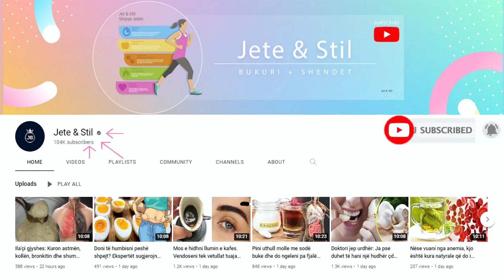Gjethja e mrekullisë që trajton tensionin e lartë, diabetin dhe pagjumësinë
Së pari, copëtojini dhe shtypini gjethet e dafinës. Hidhini në kavanozë qelqi dhe mbulojini me vaj ulliri. Mbylleni kapakun fort dhe lëreni në një vend të errët dhe të freskët për 14 ditë. Herë pas here, shkundini kavanozët e qelqit që të lejohet përzierja e njëtrajtshme. Pas dy javësh kullojeni lëngun me një napë të pastër

First, chop and crush the bay leaves. Pour into glass jars and cover with olive oil. Close the lid tightly and leave in a dark and cool place for 14 days. Occasionally, shake the glass jars to allow for even mixing